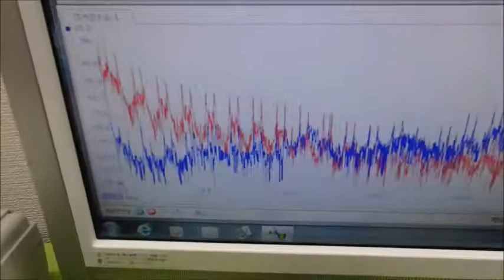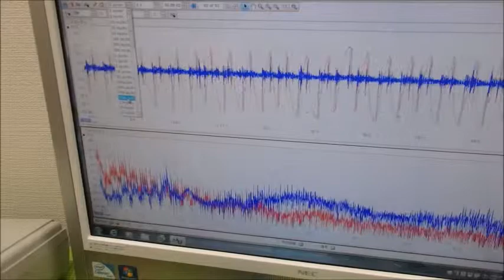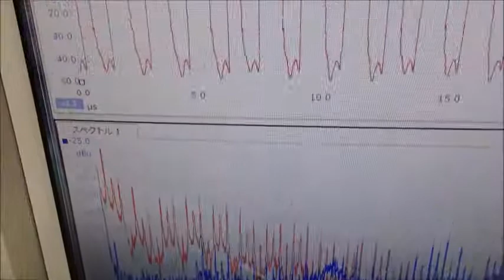超音波制御技術 ultrasonic-labo